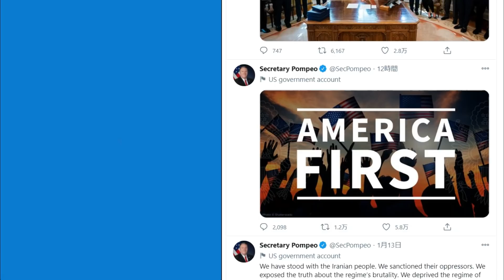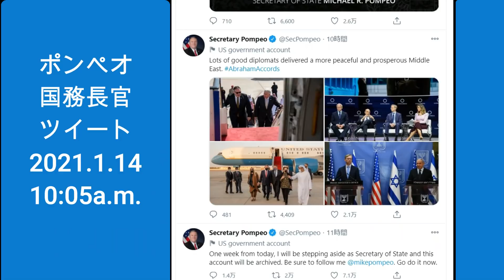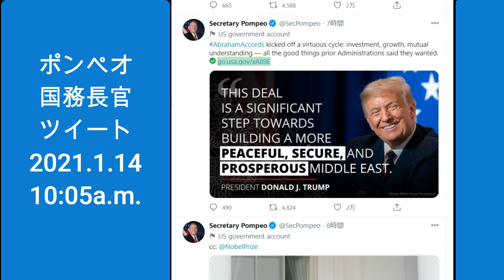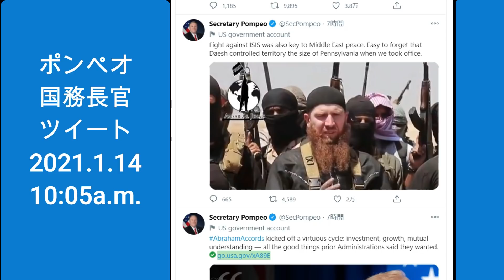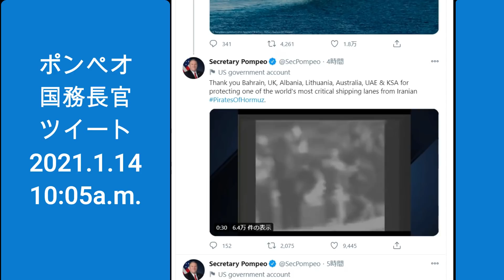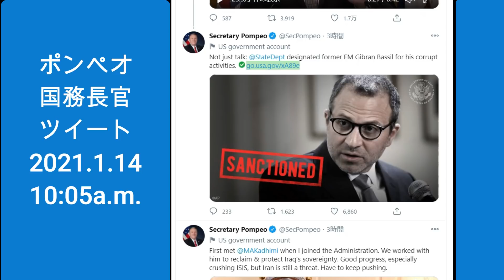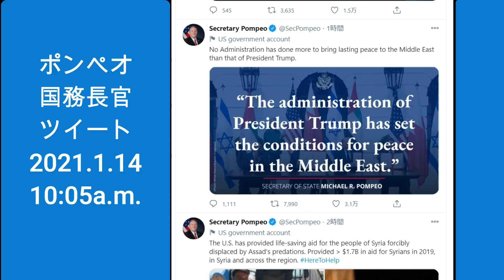ポンペオ国務長官のツイートをご紹介～2021.1.14～[日本語朗読] pompeo030114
アメリカ　ポンペオ国務長官の　日本時間2021年1月14日午前0時現在のツイートを、日本語朗読にてご紹介しています。

★再生リスト：ポンペオ国務長官7/23スピーチ、米大統領選挙など翻訳-英語学習にも
古典や歴史はこちら

★ことふみ方式　小学生百人一首大会

■Neewer カメラ写真ビデオ用照明セット